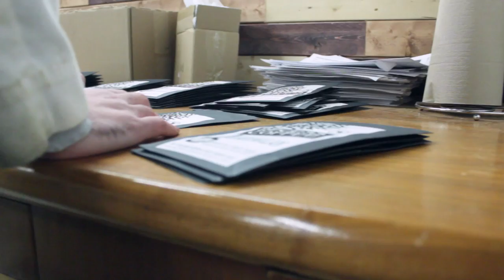Coffee Cooker: Pursuit of Perfect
Gabriel DiMartino walks us through his two passions of music and coffee. He explains the concept of perfect and how to enjoy moments before they pass.